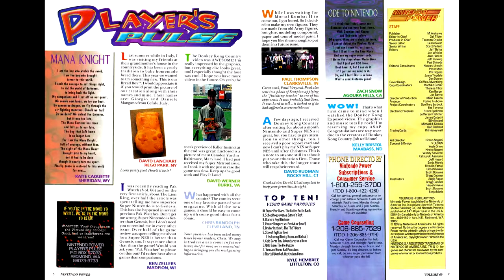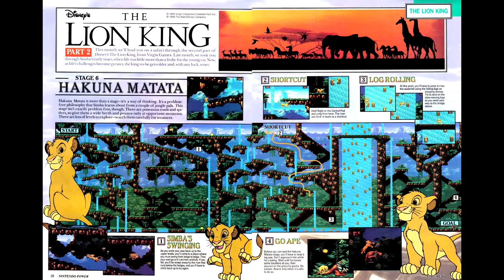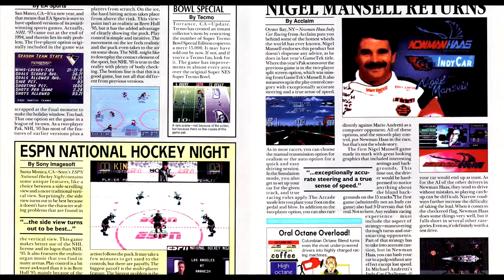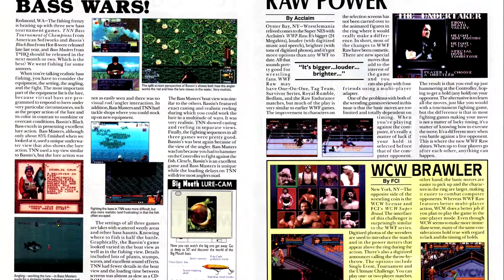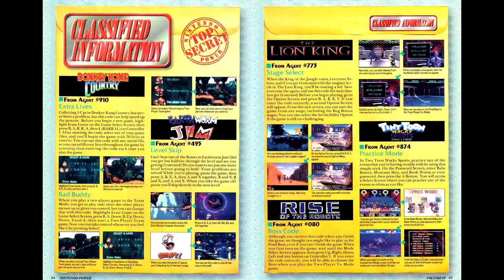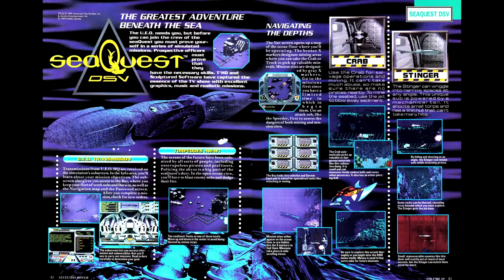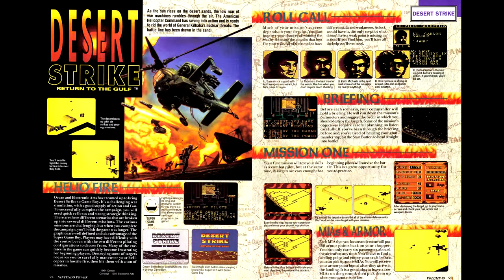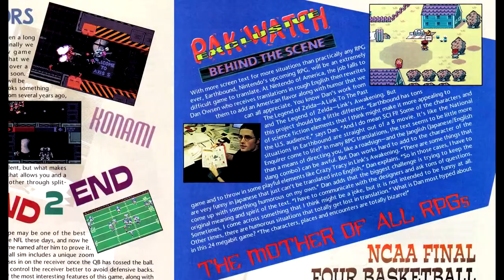Nintendo Power Retrospectives: Part 91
The Play It Loud era continues with a pair of Kirby titles.

Mega Man X2 - Capcom
Pieces - Atlus
Kirby Dream Course - Nintendo
Kirby's Avalanche - Nintendo
The Lion King - Virgin Interactive
WWF Raw - LJN
WCW Super Brawl - FCI
Wolverine: Adamantium Rage - LJN
Clayfighters 2 - Interplay
Seaquest DSV - THQ
Tiny Toons: Wacky Sports Challenge - Konami
Donkey Kong Land - Nintendo
Desert Strike (GB) - Malibu Games: